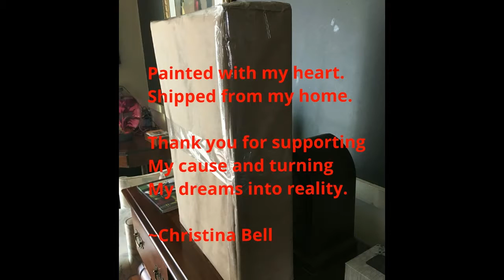Christina Bell Art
“Thank you” to my supporters and friends! Your donations, compliments and purchases mean the world to me:) Humbly yours, ~Christina Bell Find my work on Artpal... Christina Bell Art